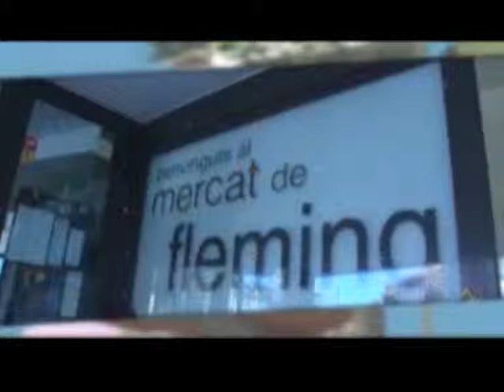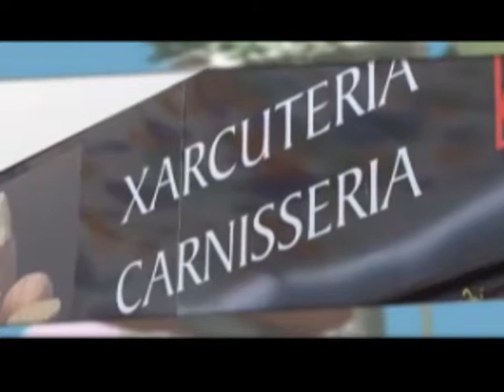El col·legi Lestonnac visita les botigues del Mercat de Ronda-Flemming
Fragment del programa "Club Banyetes" de Lleida Televisió on es visualitza concretament la visita d'alumnes a les botigues del mercat.